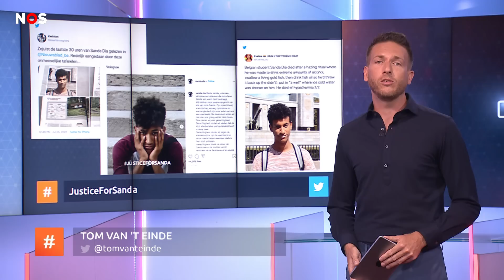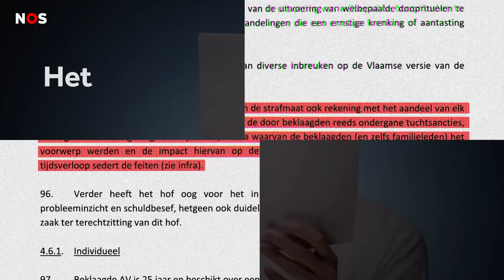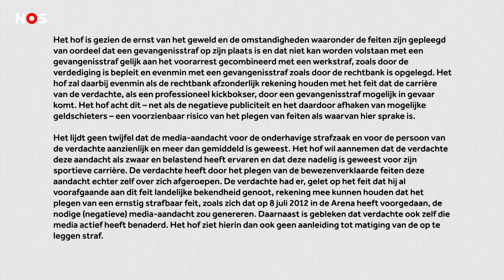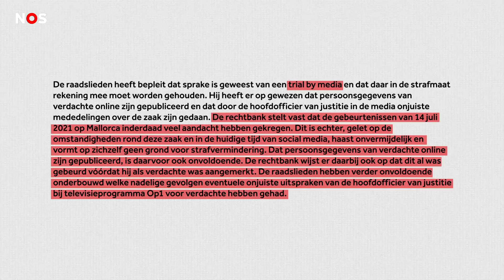Meer media = minder straf? Trial by media uitgelegd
Tijdens een ontgroening van de Leuvense studentenvereniging Reuzegom in 2018 wordt de 20-jarige Sanda Dia mishandeld, gedwongen om een levende goudvis te eten en liters zoute visolie te drinken. Sanda overleeft dit niet.

België is in shock en wat volgt is een slepende rechtszaak die veel aandacht krijgt in de media en op social media. Na de uitspraak krijgt de zaak nóg meer aandacht, want veel Belgen vinden de straffen voor de betrokken studenten veel te laag. Eén van de factoren waar het hof rekening mee heeft gehouden bij het bepalen van de straf is de negatieve berichtgeving in de media en op social media.

Hoezo? Kunnen media en social media rechters beïnvloeden? Dit is trial by media, uitgelegd.

Graag bedanken we Marlies Loenen docent straf(proces)recht aan de Vrije Universiteit Amsterdam en NOS-justitieredacteur Remco Andringa voor de waardevolle feedback en het lezen van ons script.

Muziek o.a:
Ima Robot - Greenback Boogie
Dave - Survivor’s Guilt
XXXTENTACION – MOONLIGHT
AMPROD – Aggressive
Drake - Wants and Needs ft. Lil Baby